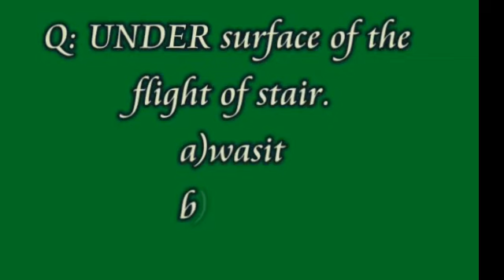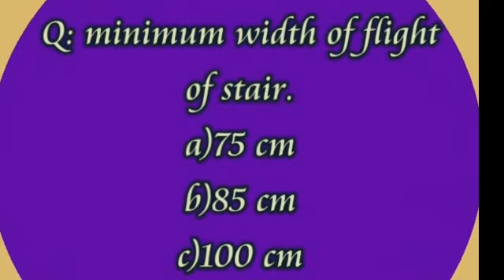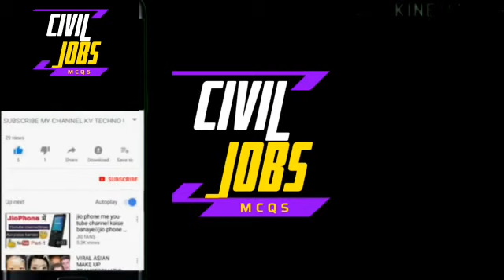imfortant mcqs part of stair for (ETEA ,NTS AND KPPSC SUB ENGINEER )CIVIL JOBS MCQS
important MCQS part of stair for the post of  civil Engineering  Exams, preparation for the post of sub engineering, preparation for the Etea Exam preparation,nts exam preparation , civil engineer Exams And interview answer ,ppsc Exam preparation,AGS
civil engineering ssc je mcq objective questions je junior engineer state je dmrc je state psc uksssc je je civil civil engg mcq previous year questions b tech civil engg je recruitment je 2020 je 2021 civil engg soil mechanics building material and construction surveying transportation rcc design strength of material hydraulics steel structures irrigation concrete technology site wrd je bpsc tnpsc hppsc opsc mppsc ppsc uppsc ,nts ,fts .kppsc